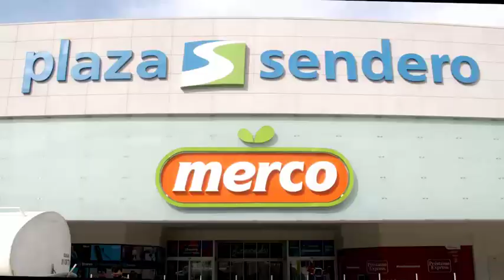MERCO YA ABRIMOS | SANTA CATARINA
Visítanos en Plaza Sendero Santa Catarina. Carr. Monterrey - Saltillo 2601, 66350 Santa Catarina, N.L., Mexico
Horario:
lunes a sábado -- 8am a 10pm.
domingo -- 8am a 5pm.